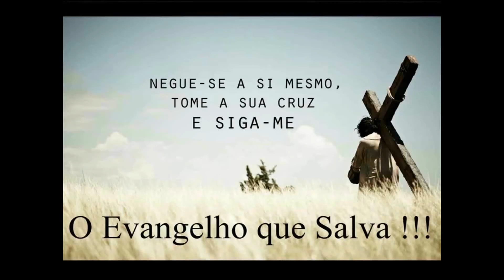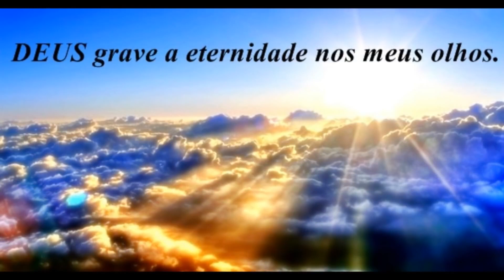O Poder da Oração Chocante Paulo Junior VDownloader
O Poder da Oração Chocante Paulo Junior